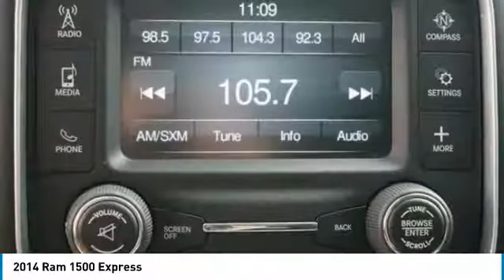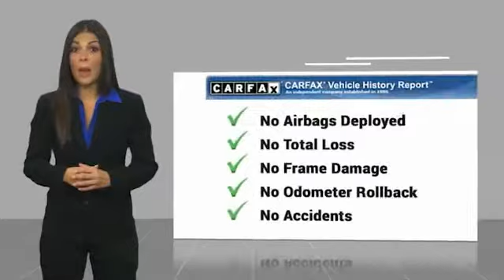2014 Ram 1500 2014 Ram 1500 Express FOR SALE in Las Vegas, CA U2460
6950 West Sahara Ave.

ABS brakes, Electronic Stability Control, Heated door mirrors, Low tire pressure warning, Traction control. Clean CARFAX.  Recent Arrival! 2014 Ram 1500 Express  Vehicle price and availability are subject to change without notice.